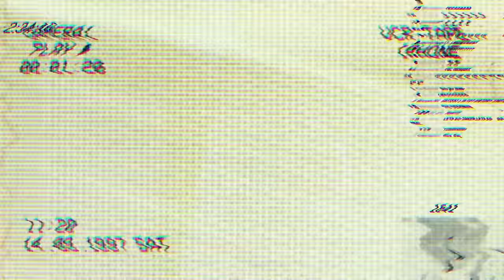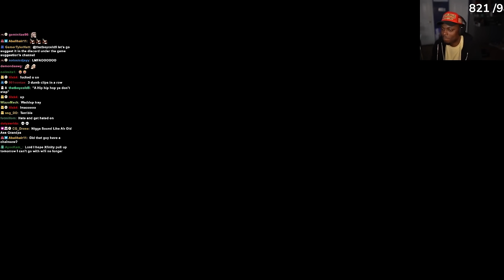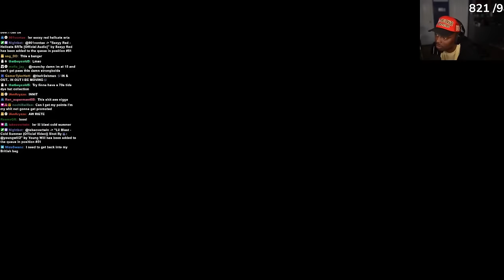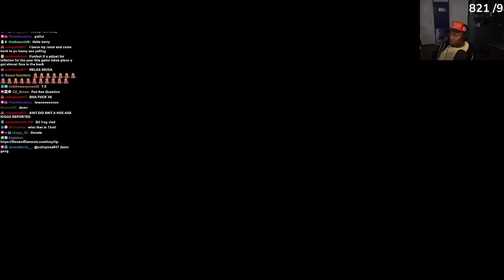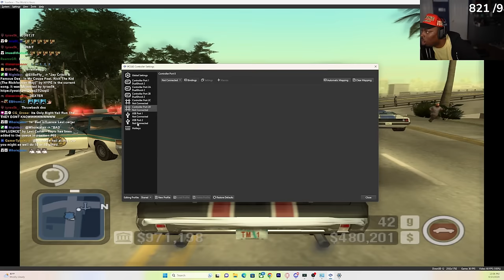Trying To Beat Scarface: The World Is Yours | Part 8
In this video, we're taking a trip down memory lane and revisiting Scarface: The World Is Yours, a classic open-world action-adventure game that was released 17 years ago. As fans of the movie will know, Scarface follows the story of Tony Montana, a Cuban immigrant who rises to the top of the drug trade in Miami.

But in this game, the story takes a different turn. After a failed attempt on his life, Tony is left with nothing and must start from the bottom to rebuild his empire. Along the way, he'll have to navigate a dangerous underworld filled with rival gangs, corrupt cops, and other nefarious characters.

So, what does Scarface hold up after all these years? Is it still worth playing in 2023? We'll be diving into the game to find out, exploring the gameplay mechanics, graphics, and storyline to see if it still holds up in today's gaming landscape.

Join us as we revisit this iconic game, and see if Tony Montana's story still has the power to captivate players in 2023, 17 years after its original release.